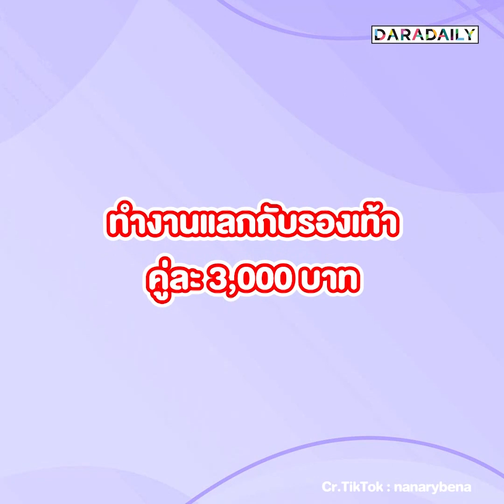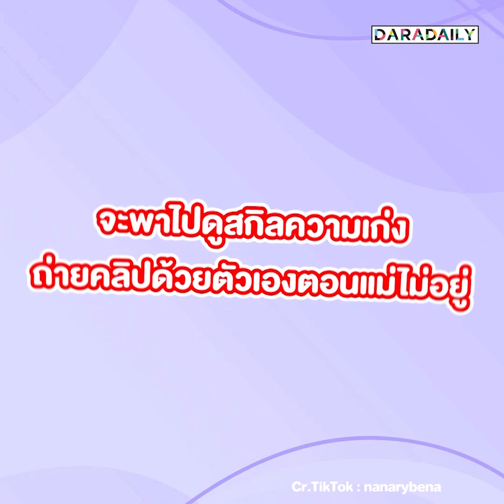“น้องบรู๊คลิน” ท่องไว้! สู้เพื่อรองเท้า โพสท่าถ่ายแบบตาม “แม่นานา” สั่ง